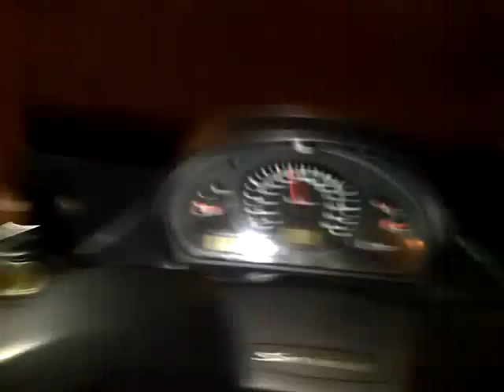street freedom riders club jakarta (moge)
riding super sport bike community